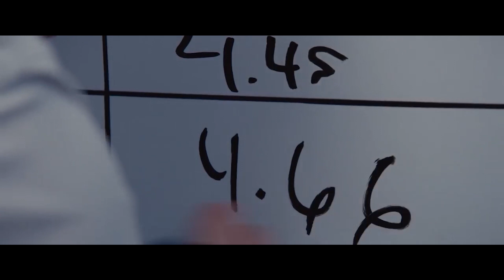Xəyallarının ardınca get(mə) | E-motive | Yusif Nəbiyev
Videoda ardıcıl olaraq aşağıdakıları izləyəcəksiniz:
1. Xəyal qurmağın necə önəmli olduğunu biləcək, lakin eyni zamanda hər xəyalın ardınca getməyin də doğru olmadığını öyrənəcəksiniz.
2. Xəyallarınızın ardınca getməzdən öncə nəzərə almalı olduğunuz məqamları xatırlayacaqsınız.